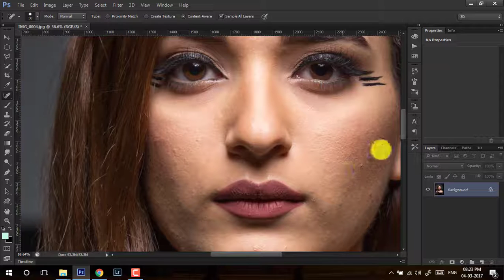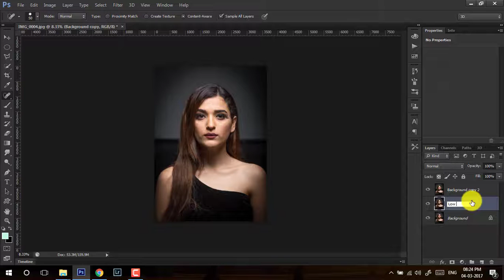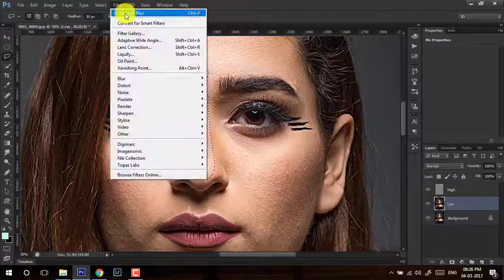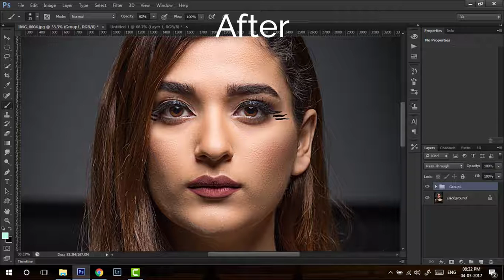Photoshop Tutorial | Frequency Separation Skin Retouching High Fashion